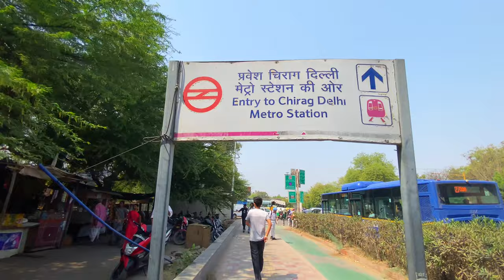Sri Venkateswara college fest | venky college fest nexus | Mohit Chauhan live concert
Sri Venkateswara college fest | venky college fest nexus | Mohit Chauhan live concert vlog dufest university of Delhi

Highlights 2024
Accordion Icon V3
Recognised as an 'Institute of Excellence' by the UGC, the University of Delhi (also known as DU or Delhi University) is listed among the country's most prestigious educational institutions. Established in 1922, Delhi Univerity has grown into one of India's largest universities with more than 6 lakh students under UG, PG, certificate, diploma, PG diploma and distance programmes. It is ranked 11 and 22 under the 'University' and 'Overall' categories by the NIRF 2023 Rankings, respectively.

DU University has two campuses- North and South. DU courses include various UG, PG and doctorate programmes in streams such as Arts, Science, Commerce, Management, Law, Medical, Design, Information Technology, etc. Apart from its full-time courses, it also offers distance-learning programmes from its School of Open Learning (SOL Delhi University).

NEXUS is the annual inter-college cultural extravaganza of Sri Venkateswara College. The festival is  organized by the Fine Arts Association in collaboration with the Student's Union. With a legacy of success and recognition, NEXUS has consistently earned accolades and rankings and continues to be source of pride for Sri Venkateswara College. It is not just an event; it’s an invitation to witness and participate in the showcase of extraordinary talent and vibrant culture.

Nexus'24- The Annual Cultural Fest Of Sri Venkateswara College
Dipanita Kulshrestha
Dipanita Kulshrestha
Apr 6, 2024 • 6 min read
Remember when Jim Halpert from "The Office" said, "You know what this office needs? A retro-themed party."
Well I sure do agree with the sentiment. Because, as perfect as the fest season has been so far, it could really use the touch and spark of some good ole' retro. Good thing we have a remedy right around the corner celebrating the spirit (Vive Le Retro). Lovely people, this is Nexus' 24- the Annual Cultural fest of Sri Venkateswara College.
Table Of Contents:

Introducing Nexus
Nexus is the Annual Cultural fest of Sri Venkateswara College and is typically a 3-day affair. It has created a name for itself in the DU fest bunch for being exceptionally grand. With jaw-dropping performances, sensational music, and finger-licking good food, Nexus is a total hit among the college-going crowd.

Nexus- Vive Le Retro
This year, with the theme "Vive Le Retro," Nexus promises to pay respect to the spirit of retro with it's all things-vintage vibe. You are absolutely not prepared for what's in store for you!
Nexus'24
When Is It?
8th April 2024 (Monday)
9th April 2024 (Tuesday)
10th April 2024 (Wednesday)
The fest will be held on the campus of Sri Venkateswara College itself. Durgabai Deshmukh South Campus Metro Station (Pink Line) is the nearest metro station to the college. From there, it's a mere 5-minute walk to the college.
Sri Venkateswara College(DU) · H5Q9+96J, Moti Bagh II, Dhaula Kuan Enclave I, Dhaula Kuan, New Delhi, Delhi 110021, India
★★★★☆ · College

Sri Venkateswara College Location
What Are You In For?
ONE VS ONE Battle
Preliminary Round: 30 seconds per participant.
Battle Round: Knockout, semi-final, and final rounds.
General Rules: Street dance styles only.
Eligibility: College students only.
Identification: Hard copies of ID cards required.

Description
song copyright music video Music in this video Learn more Listen ad-free with YouTube Premium Song

Your quaris.

Vlog
Vlogs video
Vlogs banane ka tarika
Vlogs telugu
Block kaise banate hai
Block channel
Block boy
Vlog block
Vlog new bindass
Vlog mast
Vlog new video

Raj vlog

Keep watching
Keep viewjig
Keep supporting